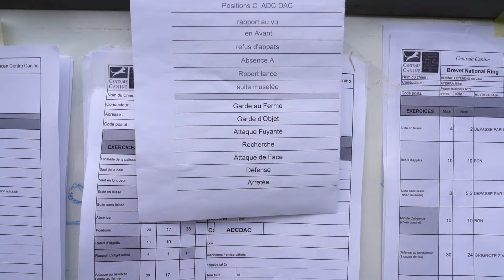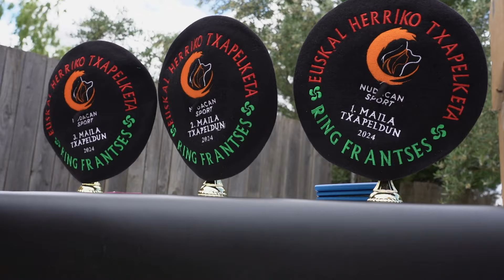Lodosa 2024. Euskal Herriko txapelketa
Nudacan sport taldeak antolatu du Euskal Herriko ring txapelketa. Urtero bezala,  Nudacanek Lodosan dituen instalazioetan jokatu da parte hartze handiarekin eta giro ezin hobean.